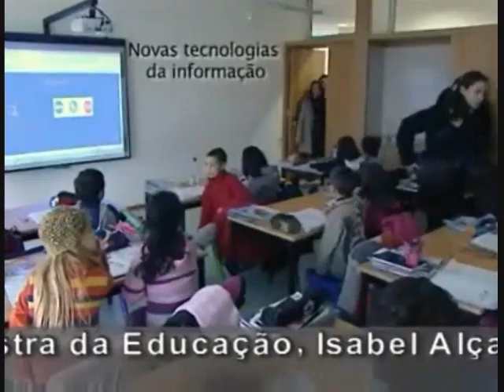Recordar - Jorge Ferreira